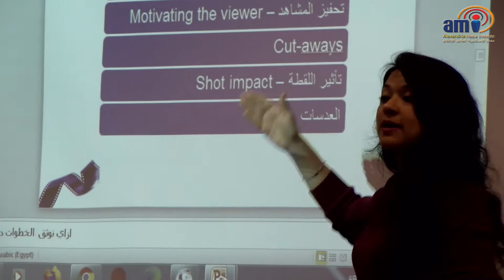الاستاذه/ حنان يوسف ( مخرج أفلام وثائقية مستقلة )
الدورات التدريبية لقسم الاذاعة والتليفزيون لطلاب معهد الإسكندرية العالى للاعلام